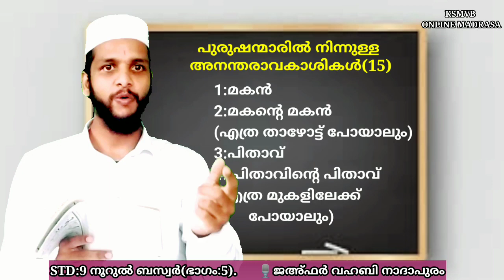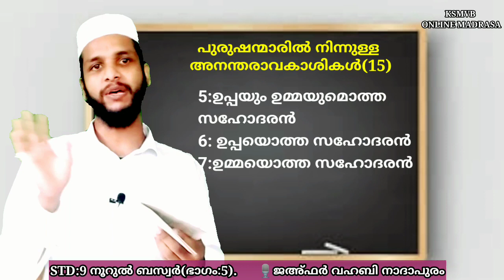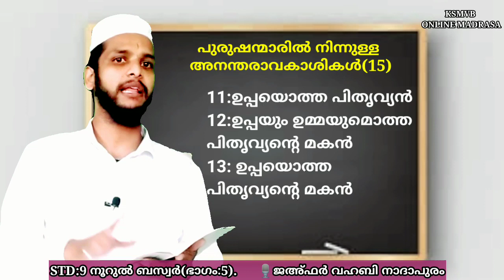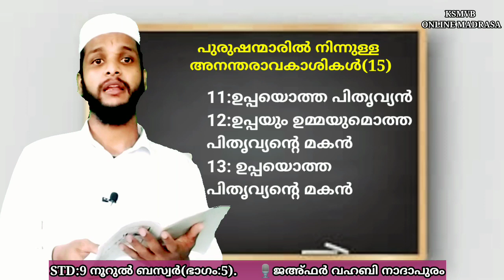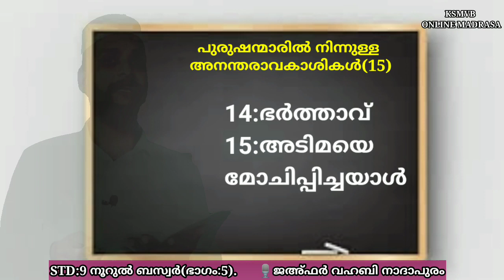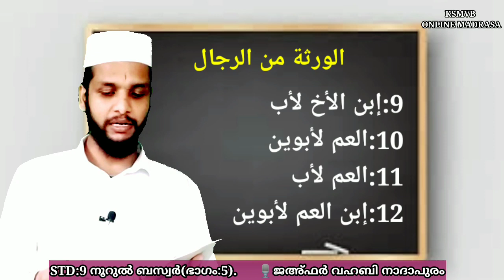സംസ്ഥാന ഓണ്‍ലൈന്‍ മദ്രസ KSMVB /STD:9/نور البصر - PART:5 /12-7-2021 തിങ്കള്‍